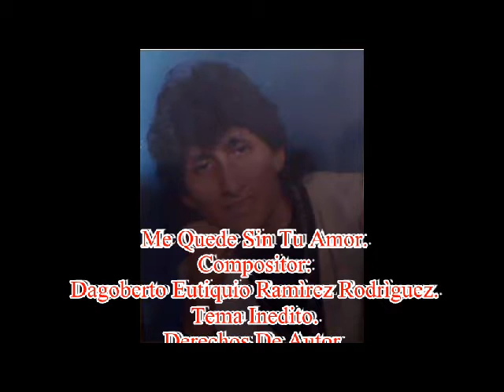Me Quede Sin Tu Amor- Dagoberto Eutiquio Ramìrez Rodrìguez.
CANTA AUTOR Dagoberto Eutiquio Ramìrez Rodrìguez.
INTERPRETADA POR EL MISMO COMPOSITOR.